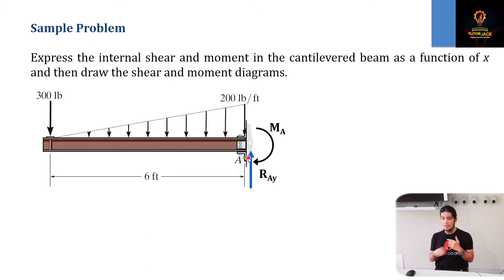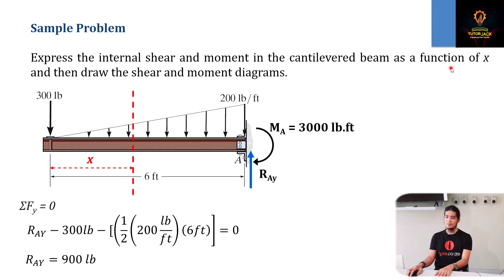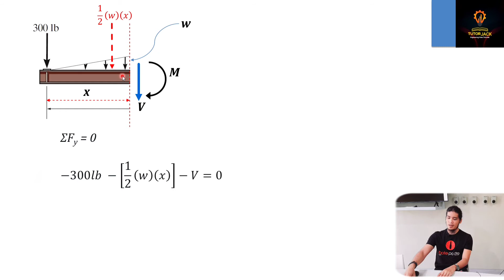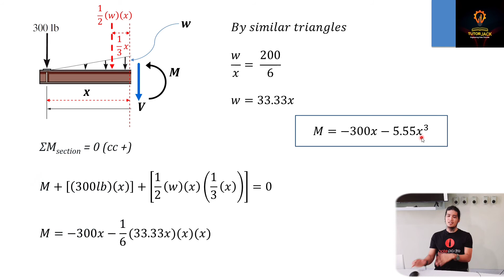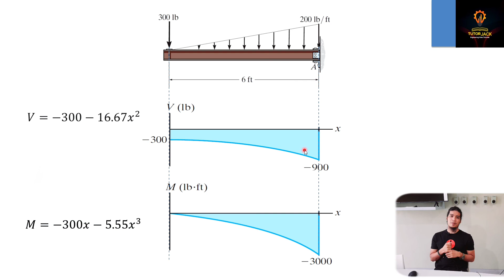Shear and Moment Diagram in Beams | Mechanics of Deformable Bodies Lesson 13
Video description:
This video discusses how to construct the shear and moment diagram in beams using its properties. A sample problem is also solved.

Sample problem:
Express the shear and moment as a function of x and draw the shear and moment diagram for the beam shown.